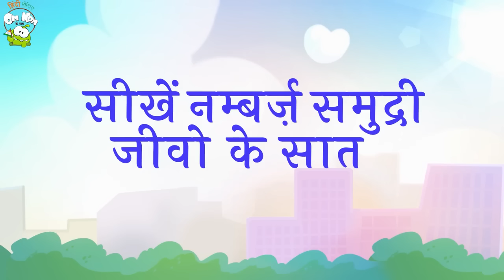Farm Animals Finger Family Song | फ़िंगर फ़ैमिली गीत | Learn Hindi With Om Nom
Come and join Om Nom with his farm animals family in this lovely song. Teach kids about these different animals and their sounds with Om Nom on the popular Finger Family Song.

अपने बच्चों को लोकप्रिय फिंगर फैमिली सॉन्ग पर ओम नोम के साथ कई अलग-अलग जानवरों और उनकी आवाज़ के बारे में सिखाएं।

Watch fun learning videos and Om Nom cartoons and Learn Hindi With Om Nom.